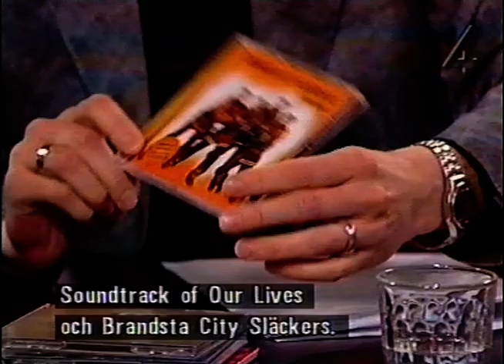Sen Kväll Med Luuk - Avril Lavigne (TV4 03-03-07)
Avril Lavigne on the Swedish TV Show "Sen kväll med Luuk" in 2002.